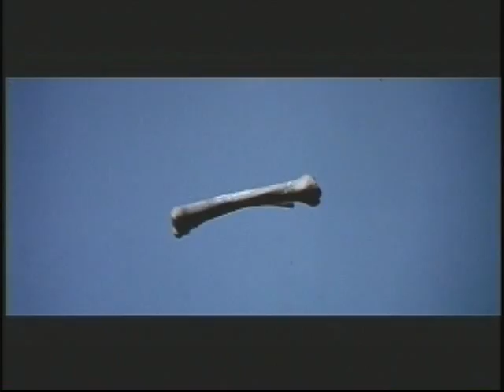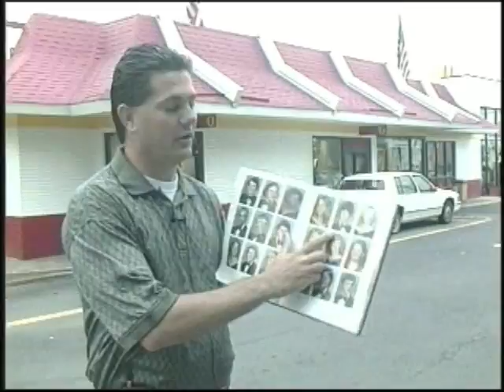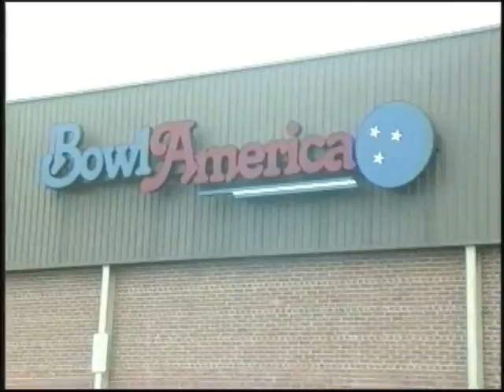In Search of the Class of 81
It's almost time for the OHS Class of '81 20 Year reunion and Kelly Kuhn is running around Manassas searching for former classmates.  Since this years reunion falls in the year 2001 anything can happen and does. Don't miss the suprize guest at the end of the video!